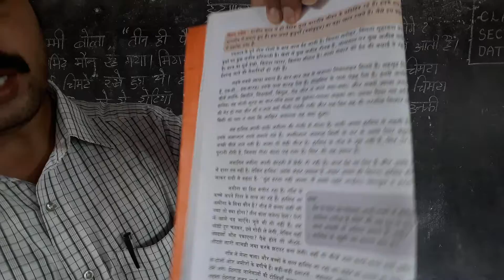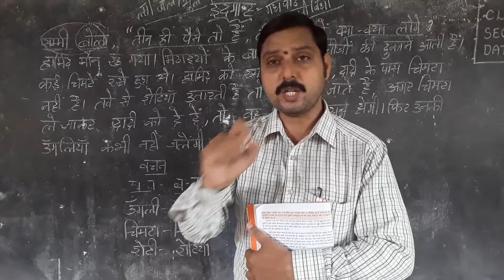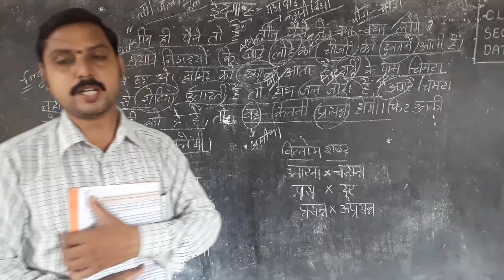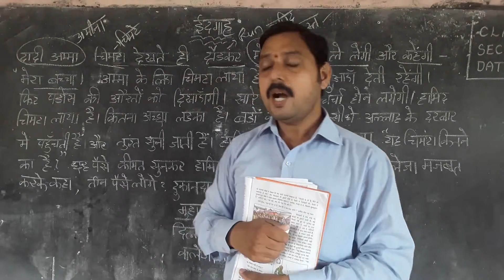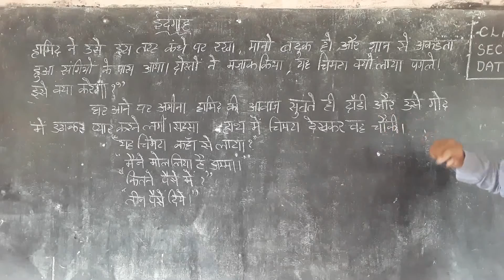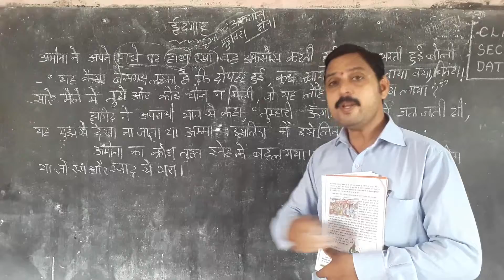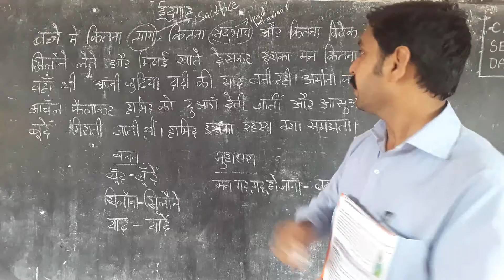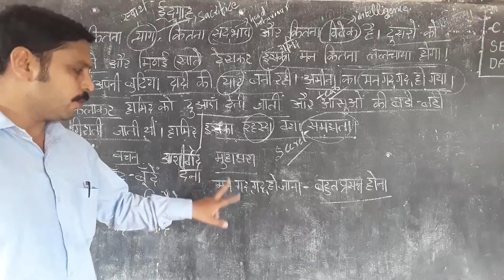LESSON - 2 / CONCLUSION PART / K. NARENDRA